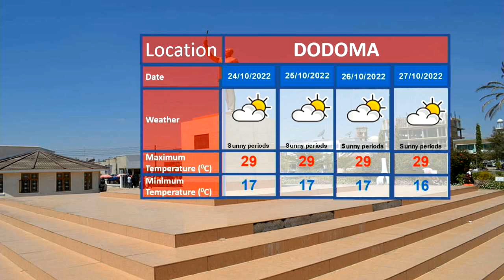WEATHER FORECAST 22.10.2022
Weather forecast for the next 24 hours starting at 21:00 tonight 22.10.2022, presented by weather analyst Happiness Mpunza.